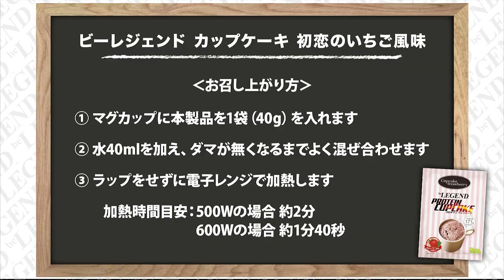【たんぱく質17g】ビーレジェンド プロテインカップケーキ 初恋のいちご風味をレビュー【ビーレジェンド プロテイン】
■定価3,780円のプロテインが1袋あたり3,326円で購入できる
ビーレジェンド 感謝祭 開催中 1/31まで
■ビーレジェンド カップケーキ